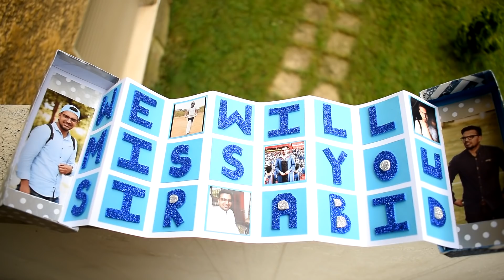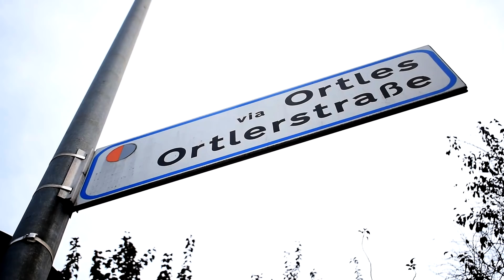15. We Will Miss You Sir Abid...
Finishing up the story of why I am here. I left Pakistan for a good reason (started my PhD) but yes i will miss all my students.